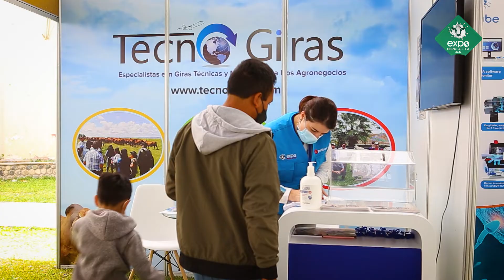Tecnogiras presente en EXPOPERULACTEA 2022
Empresa dedicada a la organización de giras técnicas, pasantías, misiones comerciales, asistencia a ferias, etc., para organizaciones de productores, profesionales particulares, empresas privadas, etc.